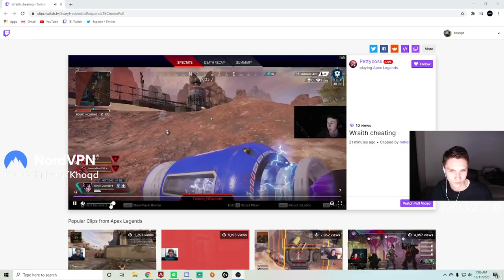Beaming People With The R301 | Knoqd